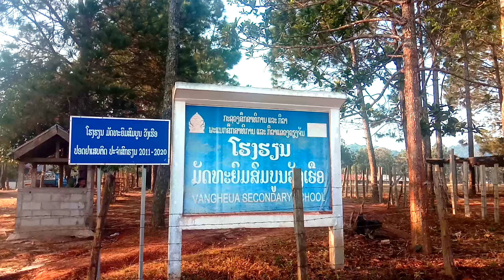Movie tawm tshiab 2021.nraug kau lim thiab paj yeeb